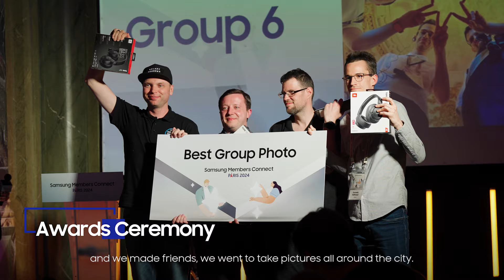Samsung Members Connect Highlights: Galaxy Unpacked im Juli 2024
Im Juli trafen sich Samsung Members Stars aus der ganzen Welt zum Galaxy Unpacked Event in Paris. Members Stars sind besonders aktive Mitglieder der Samsung Members Community. Verfolgt im Video, wie sie neue Geräte wie das Galaxy Z Flip6 oder das Galaxy Z Fold6 entdecken und jeden Moment ihrer gemeinsamen Zeit in Paris genießen.

Besucht gerne unsere Webseiten, um mehr über die Samsung Members Community und unser Members Star Programm zu erfahren und